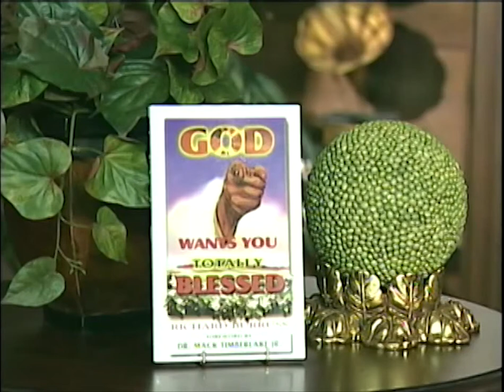TCCWOC - Your Offering Speaks For You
Wisdom on how your offering will speak for you when you give as God has prospered you.